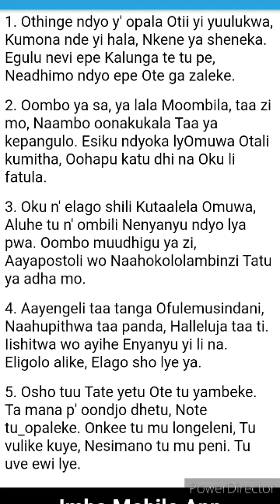Othinge ndjo yoopala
From Ehangano, My lovely song.